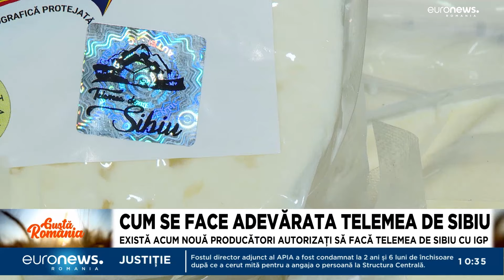Cum se face adevărata telemea de Sibiu. Doar nouă producători sunt autorizați să vândă produsul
Campania GUSTĂ ROMÂNIA ajunge la Sibiu, acolo unde telemeaua făcută din laptele oilor din zonă a obținut și certificare europeană. Cât de lung și cât de greu e drumul de la stână până la raft?

O brânză grasă din lapte de oaie. Telemeaua de Sibiu o știm de pe rafturile din magazine, dar a ajuns să fie recunoscută și la nivel european. Mi-aș fi dorit să pot să vă transmit gustul prin imagine: telemea, ceapă roșie și pâine coaptă pe vatră, e o gustare românească potrivită pentru zilele reci de iarnă, mai ales atunci când e servită lângă o sobă caldă.